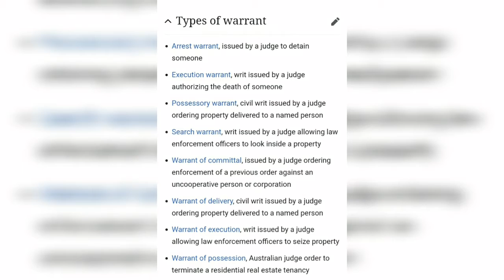Swat Officer Shot Executing Unlawful Search Warrant At Wrong Residence In Florida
Unlawful Search And Seizures